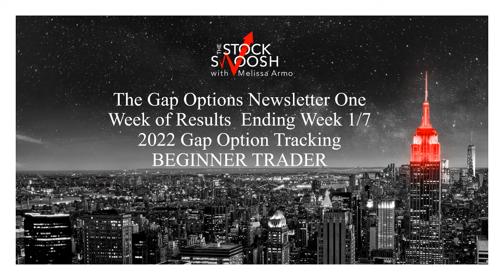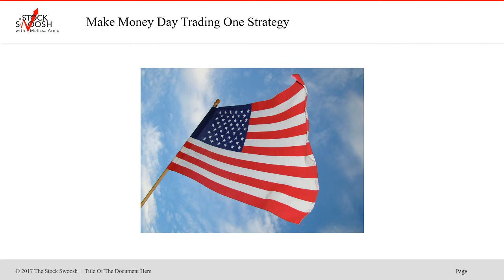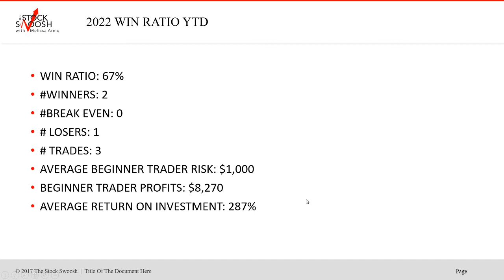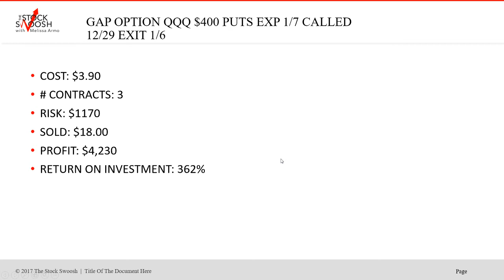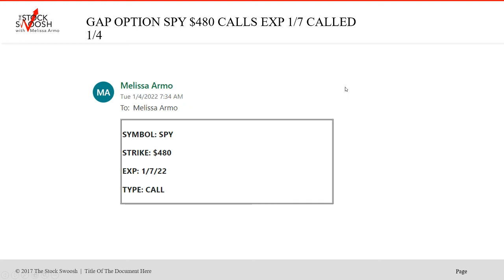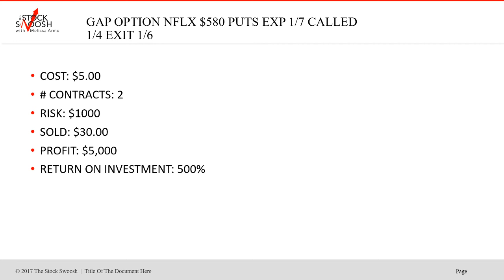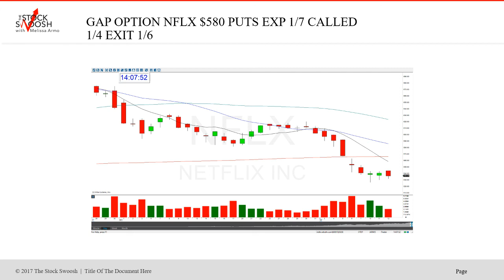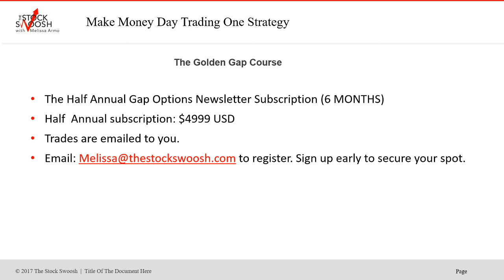The Gap Options Newsletter One Week Of Results Ending Week 1/7 2022 Beginner Trader Results $8,270